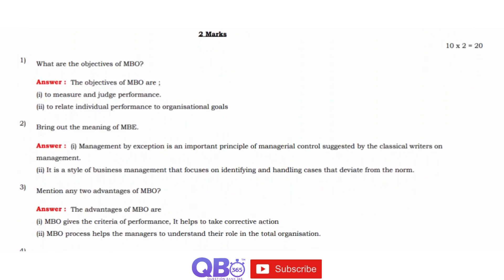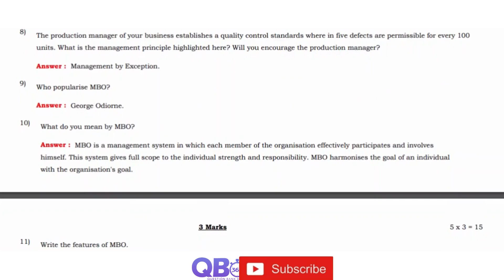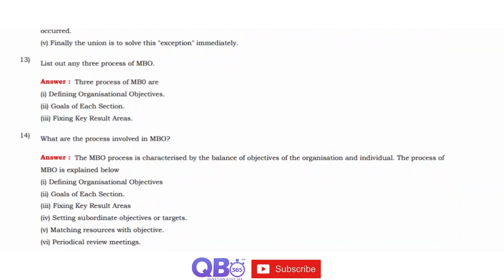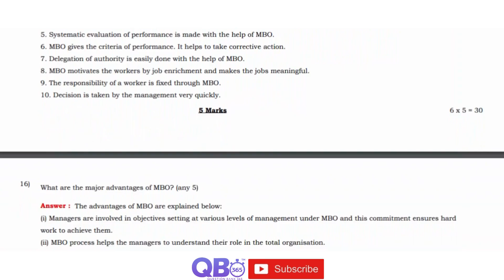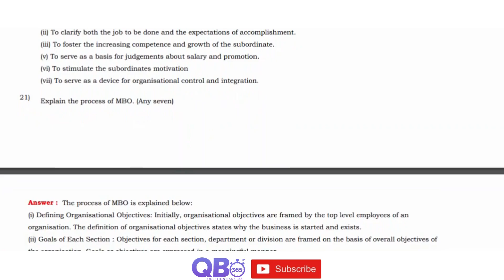TN 12th Commerce Management By Objectives MBO and Management By Exception MBE Important 2,3 & 5 Mark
TN Class 12th Commerce Management By Objectives (MBO) And Management By Exception (MBE) Study Materials

TN State Board / Matriculation 12th Commerce Subject - Management By Objectives (MBO) And Management By Exception (MBE) Two, Three and Five Marks Question and Answers

Management By Objectives (MBO) And Management By Exception (MBE) | State Board | Class 12 Commerce | Question and Answers

Tamilnadu updated new syllabus  12th Commerce subjects full portion question, answers and solutions | Maximum Possible Creative Questions with Answers | Practice more and Score Centum in Commerce, Tamil Nadu Board HSC Exam.